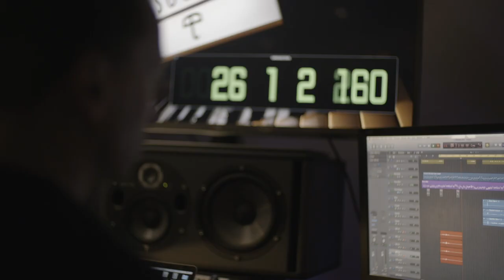Dan Partridge & Martha Kirby You're the One That I Want from Grease UK Tour 2019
GREASE originally opened in Chicago in 1971, followed by a move to Broadway in 1972, where it received seven Tony Award nominations, including one for Best Musical. During the show's eight-year run, at the time, little known actors, including Peter Gallagher, Patrick Swayze and John Travolta, all appeared in the production, with Richard Gere understudying many roles before going on to star as Danny Zuko in the 1973 London premiere.

The 1978 film adaptation starring John Travolta and Olivia Newton-John, when adjusted for inflation, is the highest-grossing live action musical of all time and celebrated its 40th-anniversary last year. The musical features beloved songs, including Summer Nights, Greased Lightnin’, Hopelessly Devoted To You and You’re The One That I Want.

Video: Amanda Malpass PR

Encore Radio - Songs And News From Your Favourite Musicals.